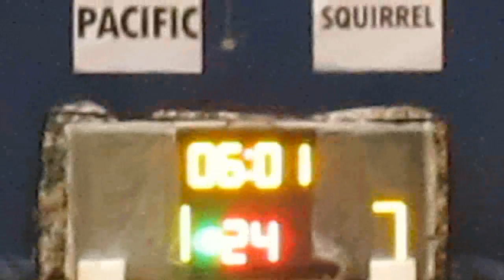RBLHK251014 PACIFIC vs SQUIRREL chunk 1